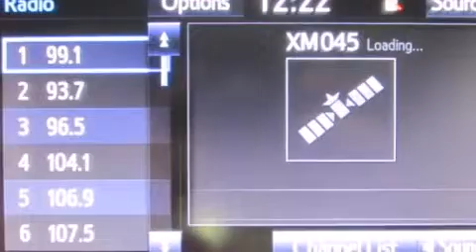2014 Toyota Tundra Katy TX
We've been honored to serve the Katy TX area , we promise that your experience at our dealership will exceed your expectations ! Year : 2014 Make : Toyota Model : Tundra Engine : 8 Cyl. Trans . : Automatic Exterior : Magnetic Gray Metallic Interior : Black Stock : K38328 Don McGill Toyota of Katy 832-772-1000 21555 Katy Freeway Katy , TX 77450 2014 Katy TX